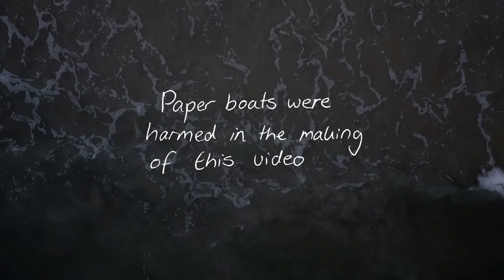PAPER BOATS by Feathers, Wood 'N' String, Official Music Video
The official music video for our song Paper Boats. Filmed between continents with the aid of cfletch_photography (Charmaine Fletcher) and directed and edited by PhDancersTeapot (Sarah Fletcher). Ocean sound effect at beginning and end of the video is from the wonderful free library